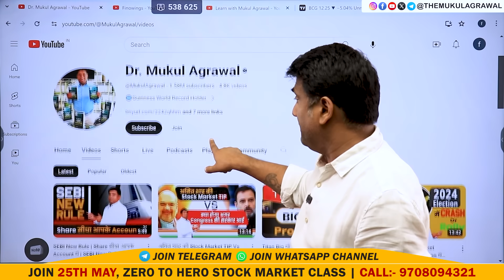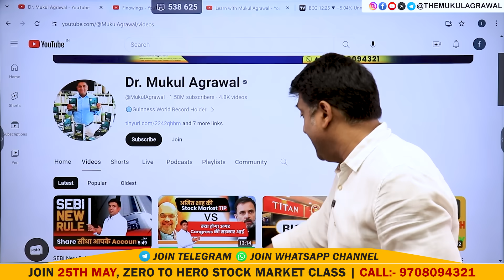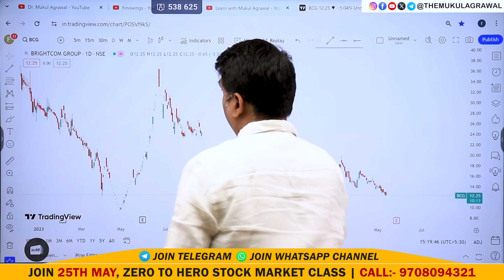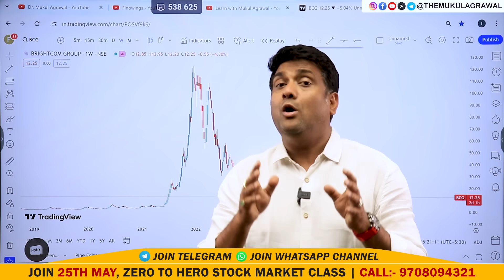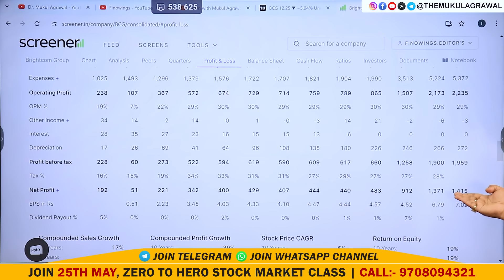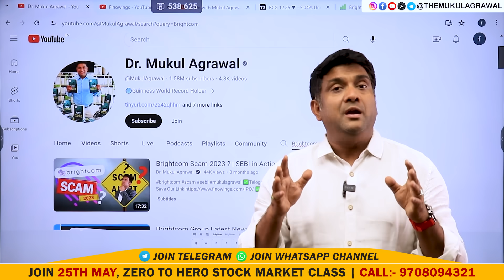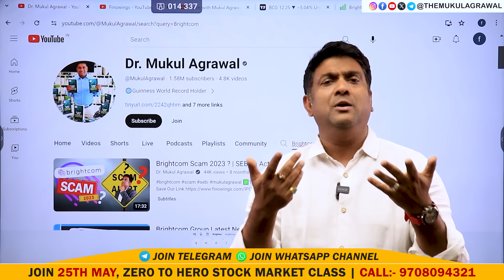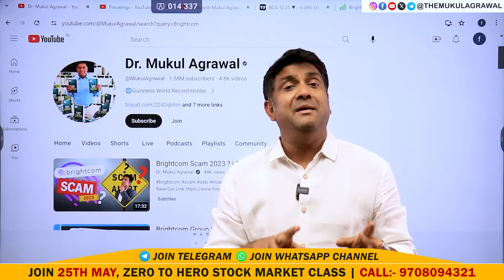एक Share कर देगा बर्बाद Trading हुई Suspend | BCG Share Latest News